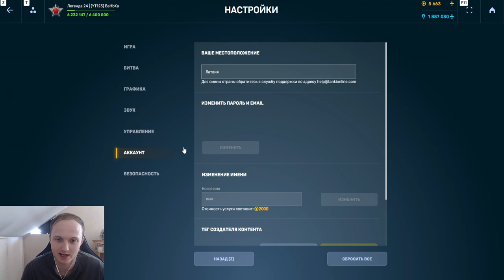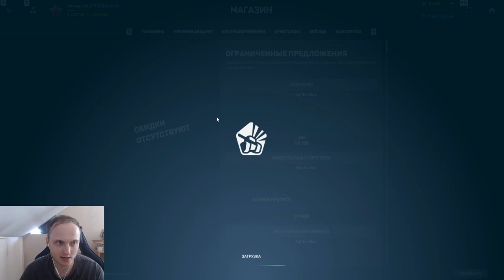30 000 000 ТАНКОИНОВ В ТАНКОФОНДЕ - СДЕЛАЛ САМЫЕ ОГРОМНЫЕ ВЛОЖЕНИЯ В ТАНКАФОНД В ТАНКАХ ОНЛАЙН